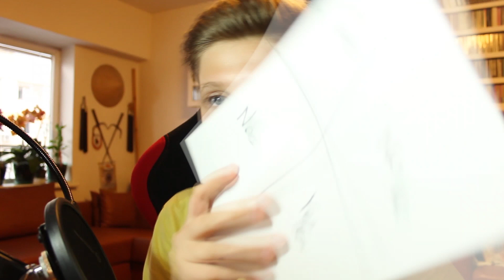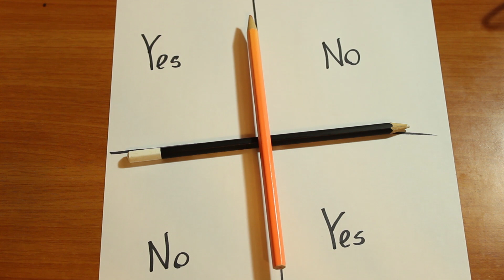CHARLIE CHARLIE, "AR IU HIAR?"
Gami va prezinta un challange foarte stupid fara logic. (ᵔᴥᵔ)
►Steam: Gami OS
►Origin: GamiOS123